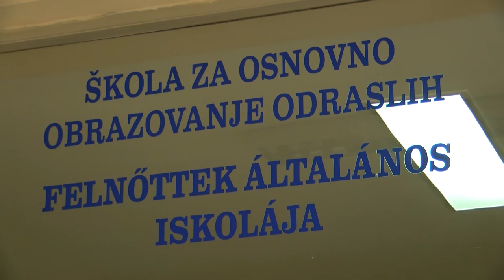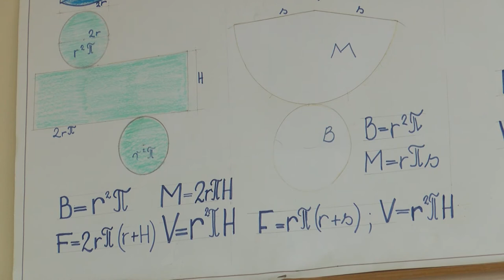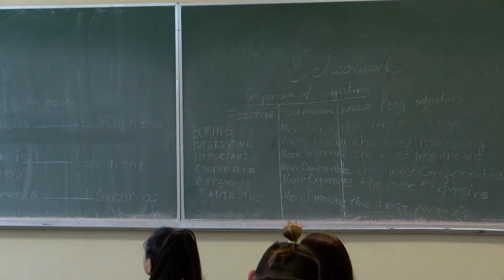Polaznici Škole za obrazovanje odraslih zadovoljni nastavom